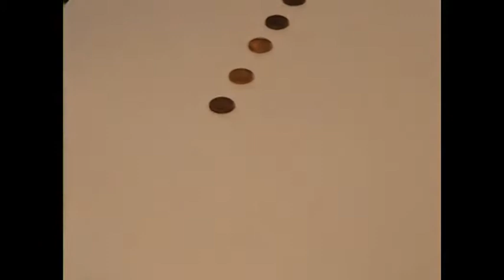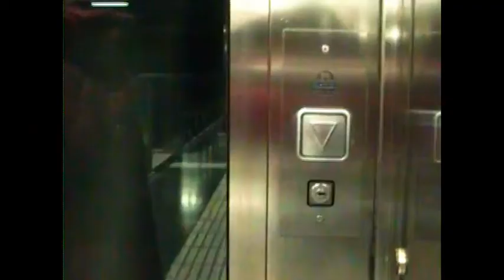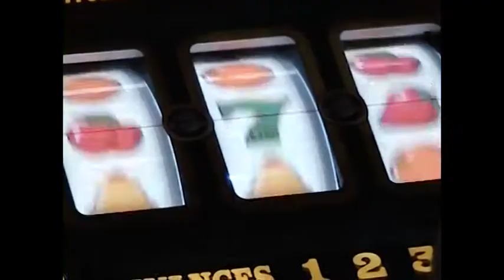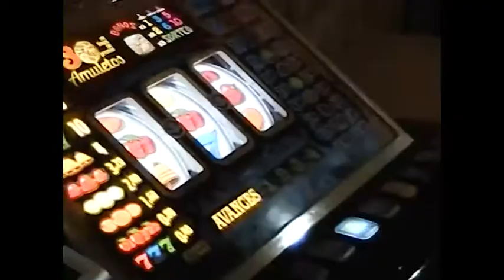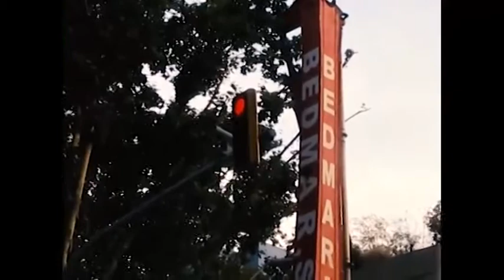ACEITE DE PALMA - Sergio Castaño Peña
Aceite de Palma es un proyecto de Sergio Castaño Peña que estudia la percepción de la estética en la sociedad posmoderna mediante a cómo se entiende el convencionalismo como un impedimento para desarrollar la creatividad de las personas. Mediante el análisis de la “Historia de la Fealdad” de Umberto Eco se adquiere una idea general acerca de cómo la relatividad es el único medio para entender la verdad acerca de las terminologías bello/feo.

Aceite de Palma ("Palm Oil") is a project by Sergio Castaño Peña that studies about the esthetic perception inside of the postmodern society by how conventionalism makes impossible for the people to be able to develop their own creativity. After a huge analysis of “History of Ugliness” written by Umberto Eco has been got an idea about how relativity is the only way to understand the truth about what really beautiful/ugly terms do mean. This project gets real shape through an investigation of fifth-teen different possible people arquetypes inside of today’s society, all of them caracterized or just re-worked full of humor, but respecting the essence of each one.

Aceite de Palma ("Oli de Palma") és un projecte de Sergio Castaño Peña que estudia la percepció de l’estètica a la societat postmoderna mitjançant la relació entre el convencionalisme i la impossibilitat per les persones de desenvolupar la seva pròpia creativitat. Després d’un exhaustiu anàlisi de la “Història de la Lletjor” d’Umberto Eco s’extreu una idea general sobre com la relativitat és la única forma per entendre la veritat en quant als termes maco/lleig. El projecte es materialitza amb una investigació de quinze diferents arquetips de persones dins la societat a un context de ciutat dormitori, que tots plens d’humor, són caracteritzats o reinterpretats canviant volums i silueta però respectant les essències de cadascun d’ells.

Prendas y estilismo de Sergio Castaño Peña.
Dirigido por Josep Pujol.

Garments and styling by Sergio Castaño Peña.
Directed by Josep Pujol.

Peces de roba i estilisme de Sergio Castaño Peña.
Dirigit per Josep Pujol.